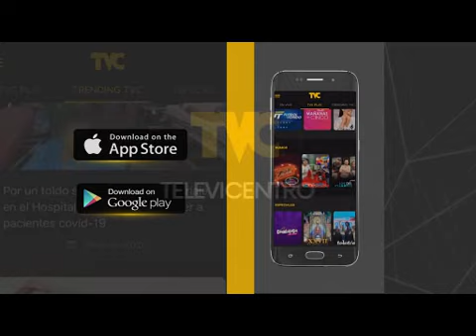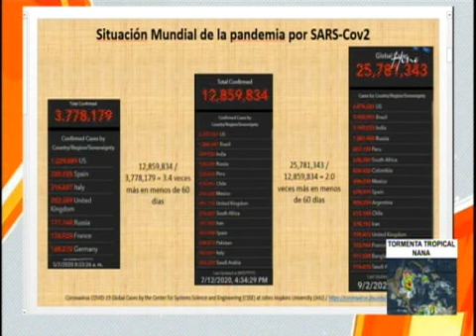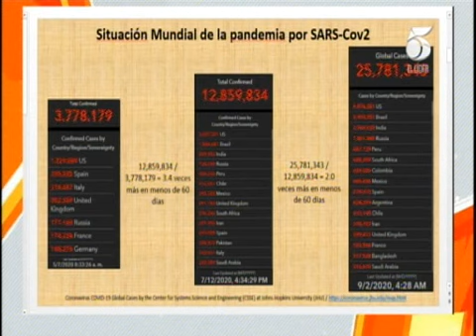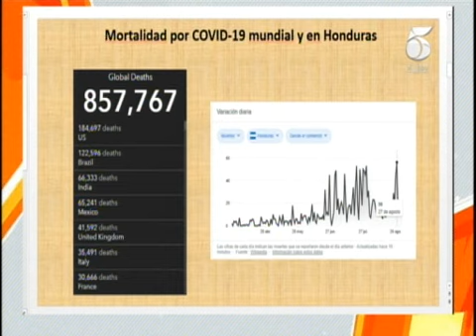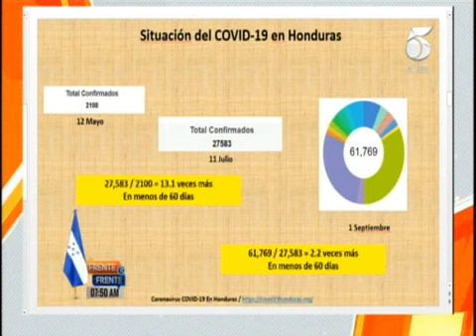Honduras está en la meseta de la primera oleada Según expertos